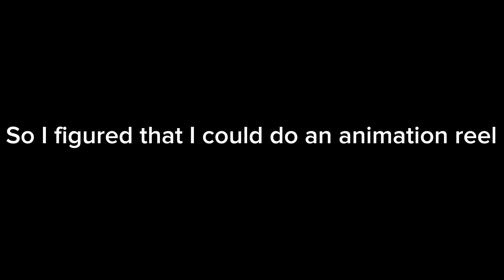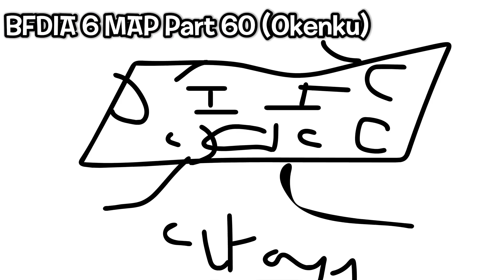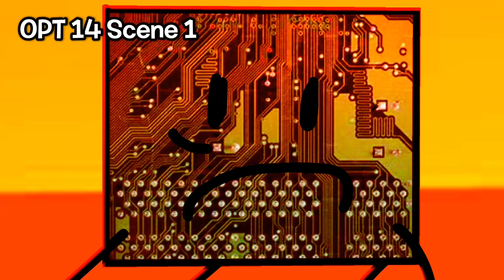Big_rblx’s 2023 Animation Reel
Probably my last video of 2023

I love when 2023 said animation and animated all around the place

Inspired by DanDaMiniFig and Timzipoo